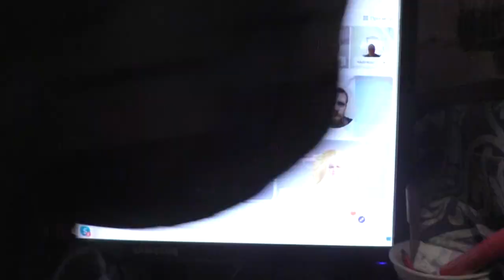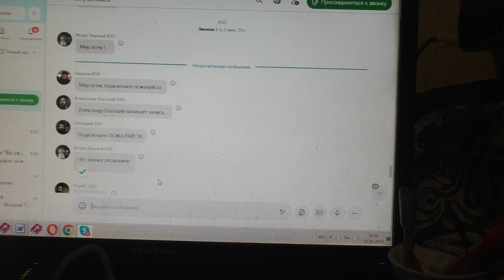На вопросы из опыта жизни. 11. 01. 2023